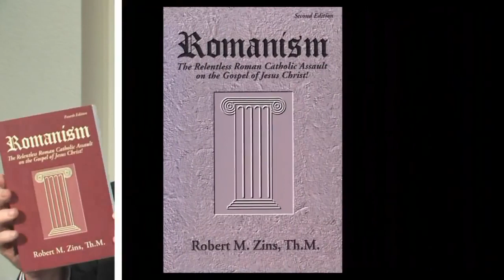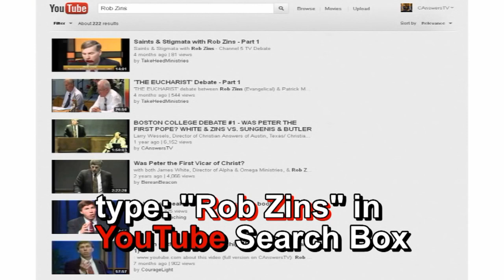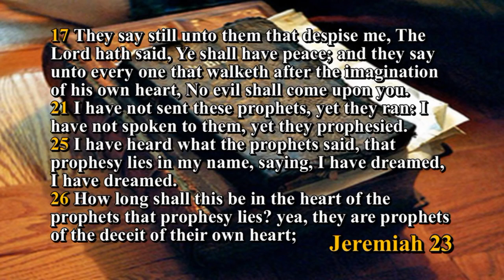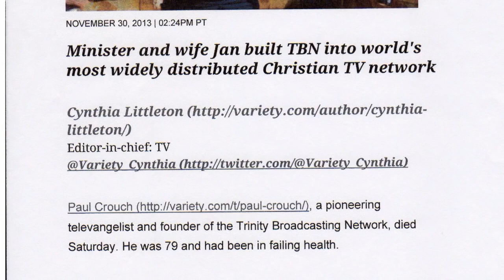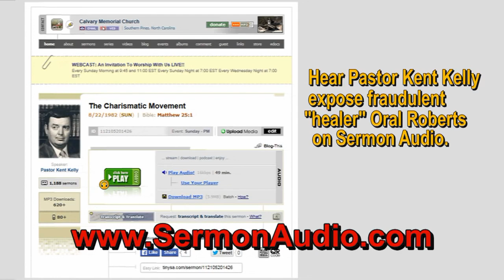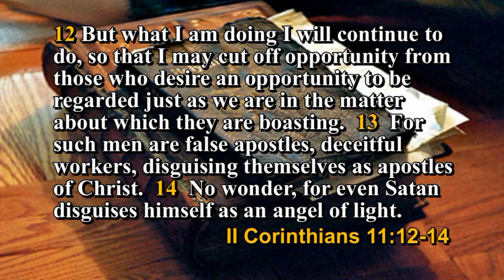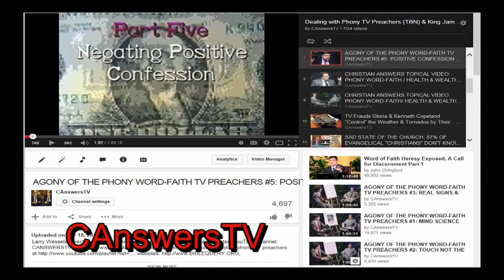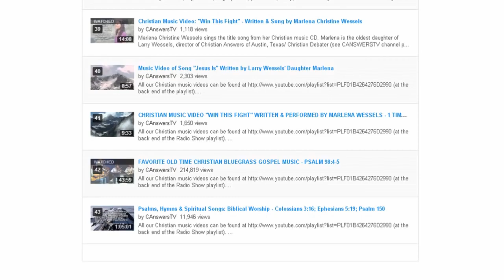Blasphemous Charismatic & Pentecostal Mayhem #3 They All Get Sick & Die, Scripture Twisting Liars